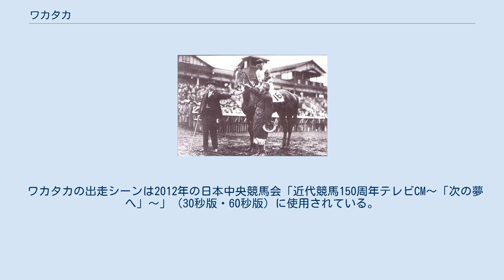ワカタカ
ワカタカは1930年代初頭に活躍した日本の競走馬。
1932年に第1回東京優駿大競走（日本ダービー）で優勝した。
半兄にハツピーチヤペル（帝室御賞典〈東京〉）がいる。
主戦騎手は函館孫作。
 ワカタカは1929年、千葉県の下総御料牧場で生まれた。
馬主は中山競馬場の創設に尽力した乾鼎一で、調教を手掛けたのは中山競馬場の東原玉造である。
3歳になった1932年3月26日、中山競馬場でデビューしたが、初戦は5着に敗れた。
3週間後に東京競馬場で行われた新呼戦で2着に10馬身差で圧勝した。
この後、この年から新設された東京優駿大競走に出走した。
 この東京優駿大競走は、現在の東京優駿（日本ダービー）に連なる競走である。
1932年に目黒にあった東京競馬場で第1回が行われた。
1着賞金は1万円（付加賞1万3530円）。
右回りの別定戦で、現在とは条件がやや異なっている。
NHKラジオによって全国中継放送が行われた。
 出走馬は19頭立てであった、その中でも前走10馬身差で圧勝していたワカタカは1.95倍の断然の1番人気に推されていた。
レースは函館孫作騎乗のワカタカが人気に答えてオオツカヤマに4馬身差をつけ逃げ切り勝ちを収めた。
このとき、騎手の函館は東原が騎乗について細かい指示をするのに対し「ごちゃごちゃ言うな。お前とオレとじゃ腕が違う。今日のレースはオレにまかせとけ」と言い放ち、意表を突いた逃げ切り勝ちを収めたと、函館の弟子だった鈴木勝太郎は述懐している。
 ワカタカは東京優駿大競走以後も活躍し、帝室御賞典（東京）、横浜特別などの大競走に優勝している。
現役最後のトーナメントレースでは、71 - 73キロの斤量を背負い、3日間で2勝2着1回の貫禄を見せた。
 引退後は日高種馬牧場で国有種牡馬として繋養されたようだが、サラ系（3代母がミラ）であったことも災いし成功することはできなかった。
産駒のほとんどが中間種で、競走馬になった馬もほとんどがアラブ競走で走っていたという。
1943年に廃用、その後静内農学校（現在の北海道静内高等学校）で乗用馬として供用され、1945年に慢性肺気腫により死亡した。
死亡後、ワカタカの亡骸は静内農学校の用地内に埋葬されている。
 ワカタカの出走シーンは2012年の日本中央競馬会「近代競馬150周年テレビCM〜「次の夢へ」〜」（30秒版・60秒版）に使用されている。